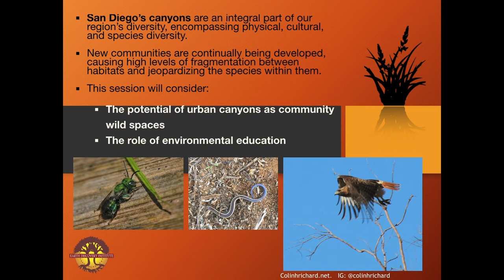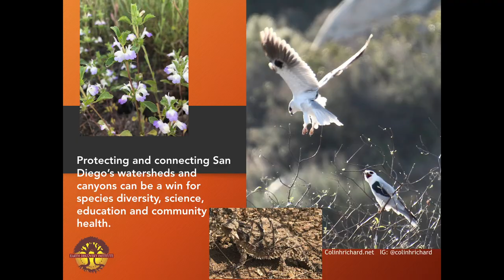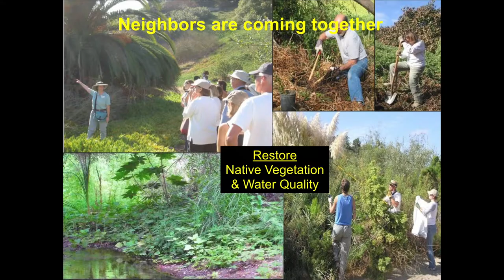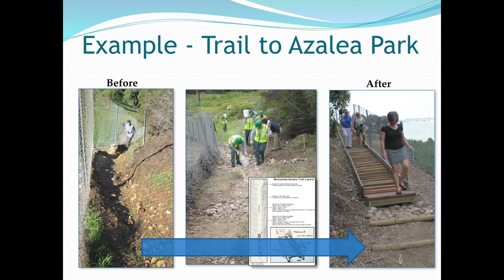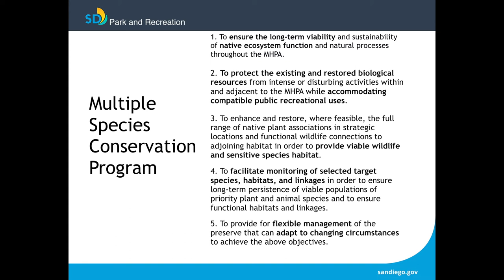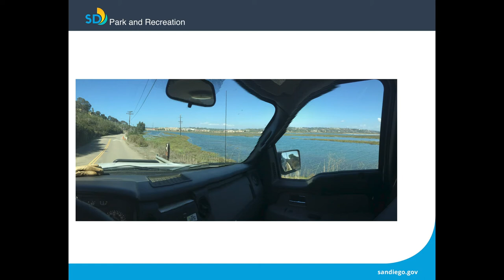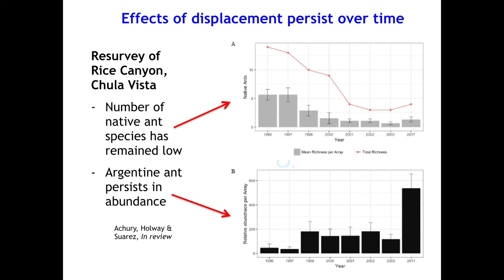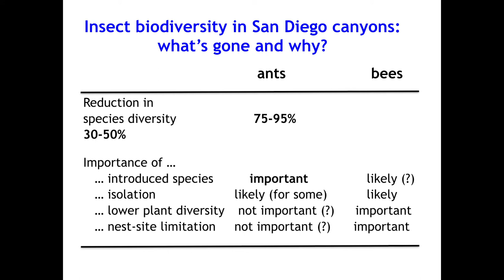San Diego Canyon Conservation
Who thinks of canyons when they think of San Diego, California? San Diego’s canyons are an integral part of our region’s landscape, culture, and species diversity. Shoreline and inland communities are continually being developed, causing high levels of fragmentation between canyons, jeopardizing more than the species within them.

Listen to experts from UC San Diego's Division of Biological Sciences, the City of San Diego Parks and Recreation Department, San Diego Canyonlands, and the Earth Discovery Institute discuss the ecological disruptions our canyons face as well as the challenges and successes in managing these threats as well as the role of environmental education.

Speakers:
00:22 — Mary Duffy
10:48 — Eric Bowlby
34:01 — Sara Allen
46:20 — Dr. David Holway
01:03:53 — Panel Q&A

State of Biodiversity 2020 at the San Diego Natural History Museum